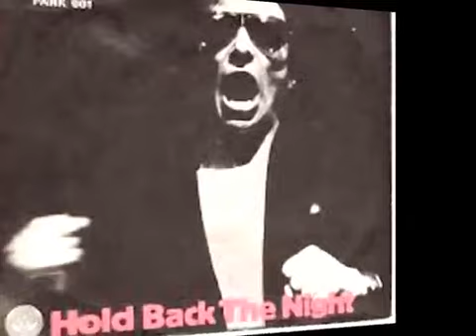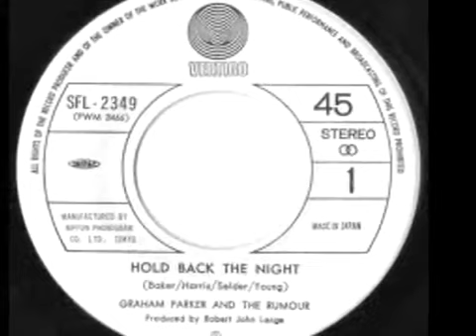GRAHAM PARKER Hold Back the Night